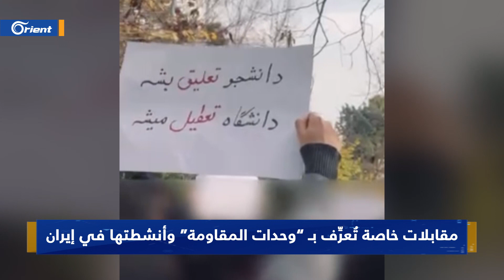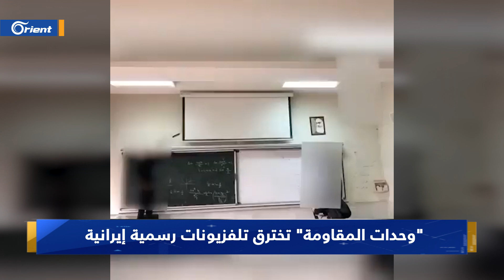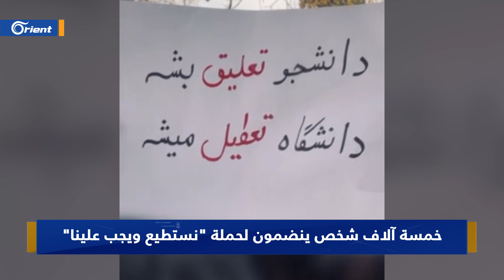مقابلات خاصة لأورينت تكشف سرّ استمرار الثورة في إيران والجهة التي تقودها حتى إسقاط النظام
أوضحت مقابلات خاصة لأورينت من إيران، عن لعب ما تُسمى "وحدات المقاومة" دوراً بارزاً ومحورياً في استمرار الثورة الإيرانية ضد نظام الملالي، عبر تنظيم الحراك الشعبي في كافة المدن الإيرانية